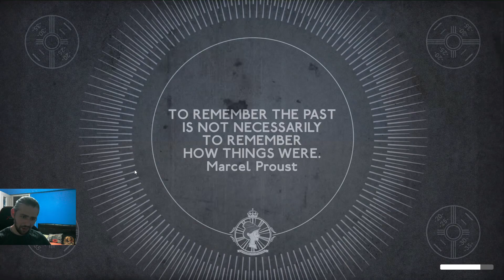GERÇEKTEN BEKLENMEDİK, HÜZÜNLÜ BİR SON VE KARDEŞİMİZ PERCY... / We Happy Few / Bölüm 15 [1. FİNAL]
Herkese merhabalar

Her şeyin başladığı yere döndük ve kardeşimizi kaybederkenki anda bulunan iki kişi tekrar karşı karşıya geldi...

Enjoyyy